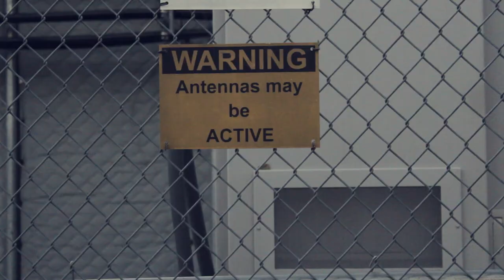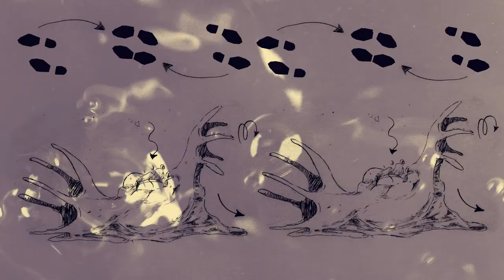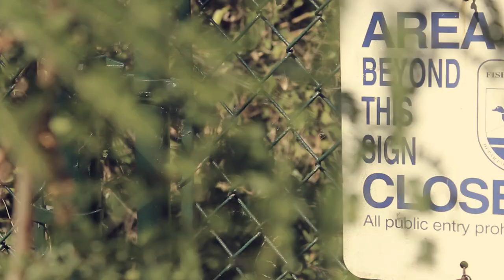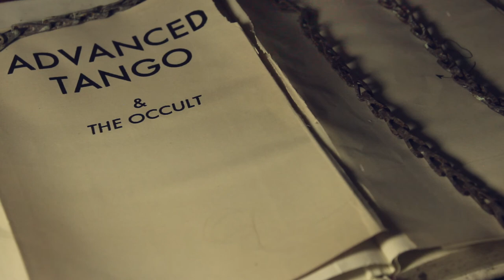Monotrope - Aileron Pair (Official Video)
Aileron Pair by: Monotrope
From: Unifying Receiver / NA-LP-052
Video by:  Dylan Pecora

Monotrope is:
Joe Barker - Drums
Matthew Taylor - Bass
Dan Wilson - Guitars
Edward Ricart - Guitars

Engineered by:
Bill Skibbe @ Key Club Studios. Benton Harbor MI
Edward Ricart @ Ambition Sound, Yellow Springs OH

Mixed by:
Tim Green @ Louder Studios, Grass Valley CA

Mastered by:
Carl Saff @ Saff Mastering, Chicago IL

Art Direction & Design by:
The Designers Republic

Monotrope exists in a realm of instrumental rock that is progressive in its musicality but punk at its core. Guitars intertwine in dissonant, polyrhythmic webs, while the rhythm section forges a propulsive, unrelenting path. Abstract yet intricate, Unifying Receiver rocks hard from the bird's eye view; its six songs are emotive, guitar-driven works of struggle and catharsis, travel and arrival, tension and release.

The title Unifying Receiver conveys a sense of monolithic potential and hope, despite things obviously not feeling all that hopeful lately... It resonates as a messianic entity in receivership of the sum total of the world's filth and misery. By facilitating in the processing of the world's most base, darkest elements, it effectively alleviates and transcends, bringing the world together on commonalities instead of points of division... Which is effectively what people do in some capacity, every day. Seeing and experiencing various degrees of beauty and misery, processing it all, and hopefully finding ways to weave tighter bonds with others and ourselves in the process.

Monotrope is dispersed wide across the USA, representing California, Texas, Ohio, and Maryland. Guitarist Ed Ricart is known from bands such as Hyrrokkin and Matta Gawa. Bassist Matthew Taylor is a member of Bellini, and worked for years as art director for Touch & Go Records, designing iconic album layouts for the label's revered roster of bands. Ricart and Taylor are flanked by guitarist Dan Wilson (ex-Hurl) and drummer Joe Barker (Unraze, Tigon).